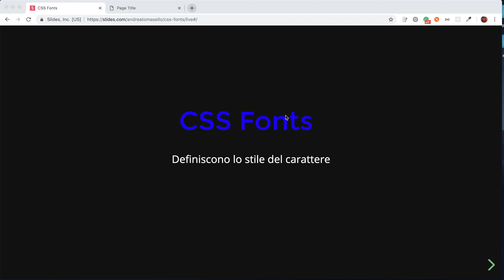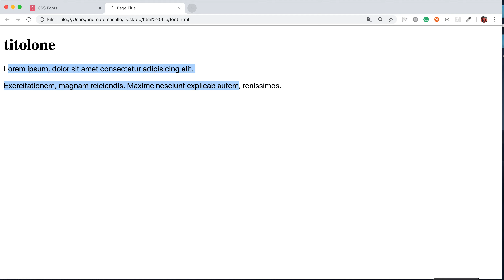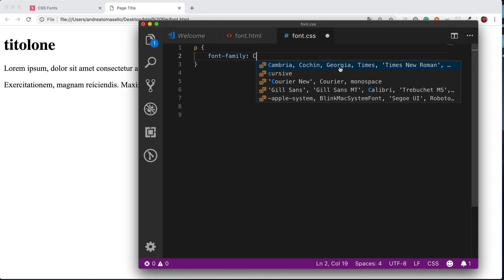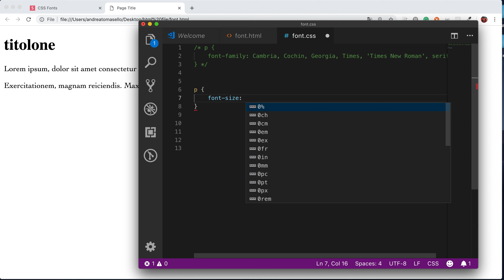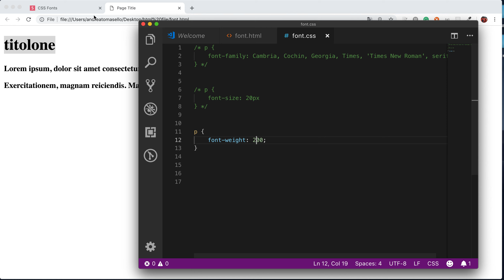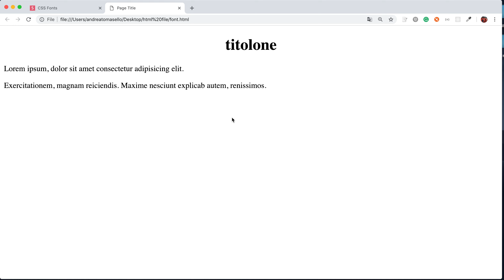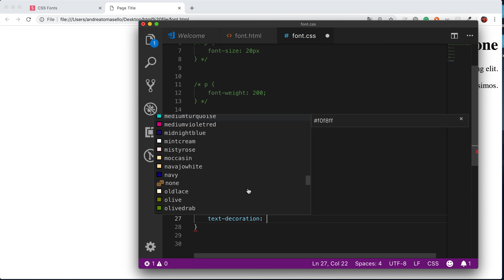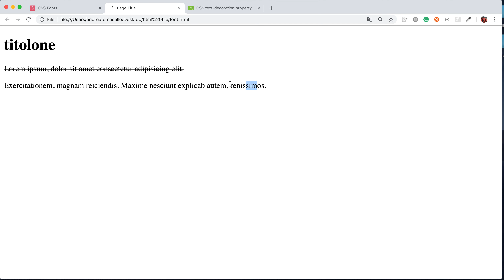css fonts (parte 12)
I css fonts determinano lo stile del carattere, quindi di una parola o frase.